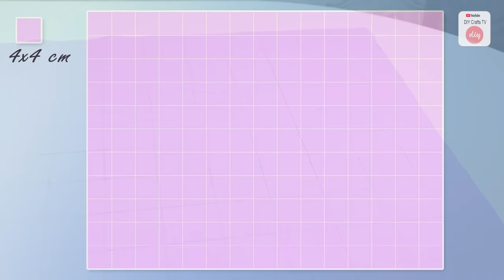DIY FANCY CLUTCH FROM ONE PIECE OF FABRIC ❤️️ How to Make Smocking Purse Bag Easy | GIRL CRAFT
In this video DIY tutorial I show you an easy way to make the SMOCKING purse bag by own hands from scratch. All you need is just one rectangle shape fabric and a zipper. Here is DIY tutorial about purse bag sewing. Easy girly bag craft beginner friendly.
What you can have?
✔ Exclusive icons for nicknames and emoji
✔ You can take a part in voting for new videos
✔ Say hello in my videos
✔ Make publishing in my community
✔ Be a Friend of my channel in recommended channel box
✔ Chatting in close group
✂ Materials you need to make this DIY:
- fabric (non stretching 65x50 cm)
- carton
- felt fabric